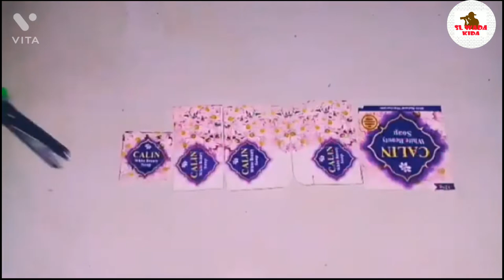එයාගෙ උපන්දිනේට තෑගි දෙන්න/How to make birthday gift box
I would like to inform you that I have not used this video for monetization purposes only and that I have obtained this information for the purpose of providing some